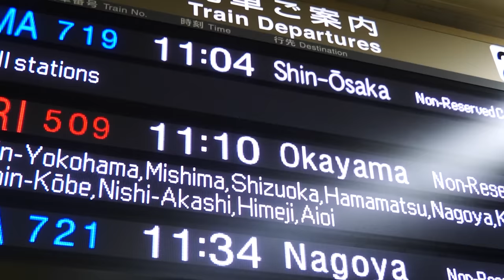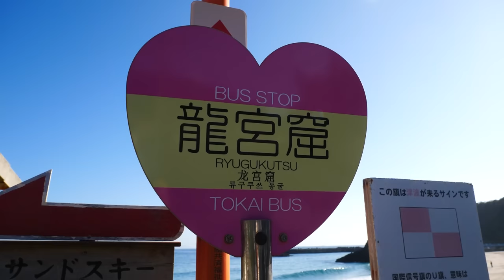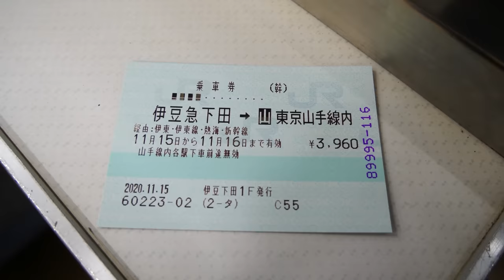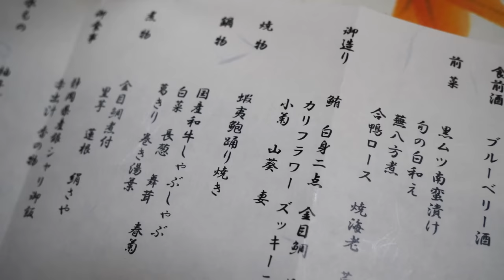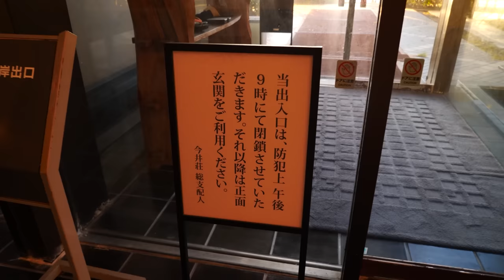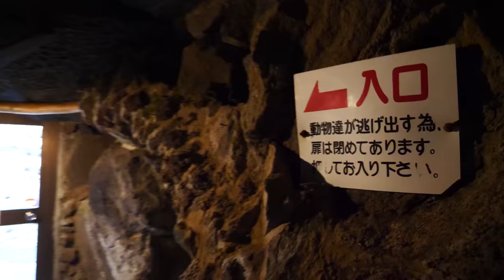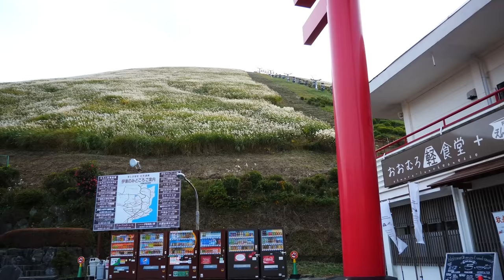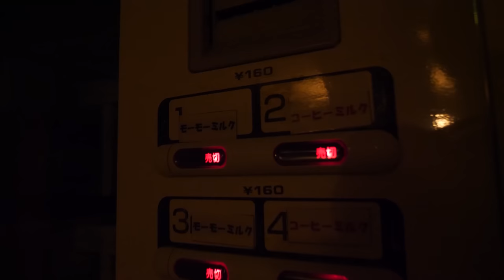【東伊豆】2泊3日の温泉旅行 伊豆急行沿線の旅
２０２０年１１月１５日
今回の動画は今井浜海岸の「今井荘」さんにご協力頂き製作しました。
フロントで「スーツの動画を見て来た」というと、小さなオリジナル入浴剤が貰えます。